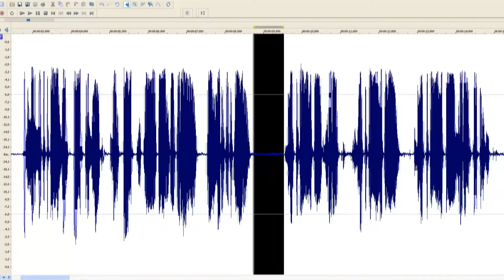Блок питания Ghost Power Tribute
Обзор блока питания для педалей эффектов Ghost Power Tribute. Распаковка, внешний вид, размеры, вес. Режимы работы. Комплектация. Производство - Украина.